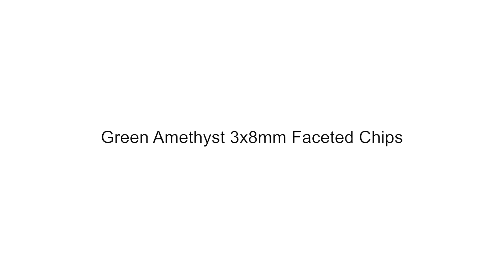Green Amethyst 3x8mm Faceted Chips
Dakota Stones Green Amethyst 3x8mm Faceted Chips